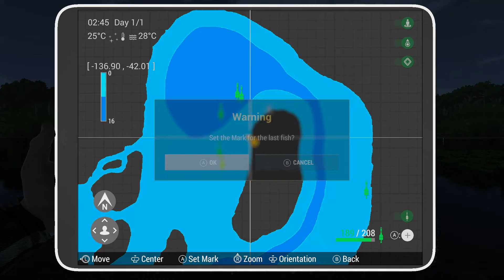Fishing Planet - Trophy Whiskers, Maku-Maku Lake, Amazon Peru